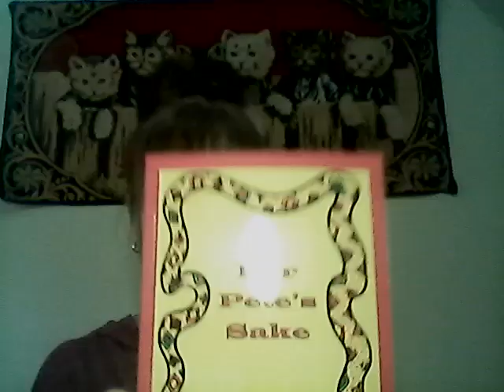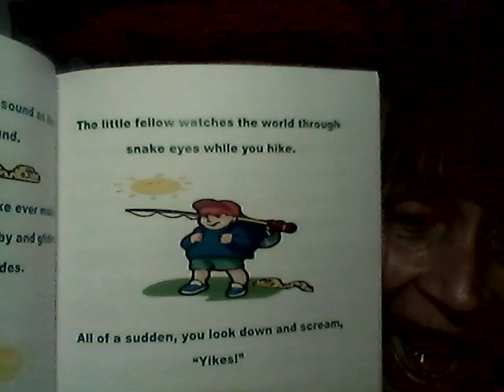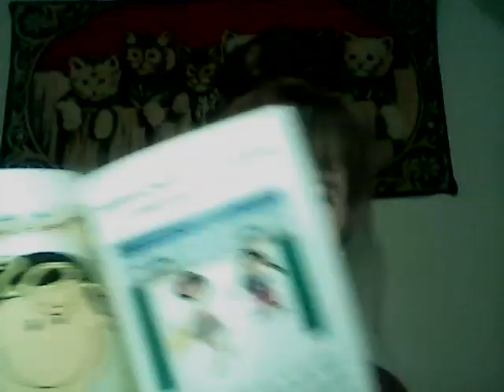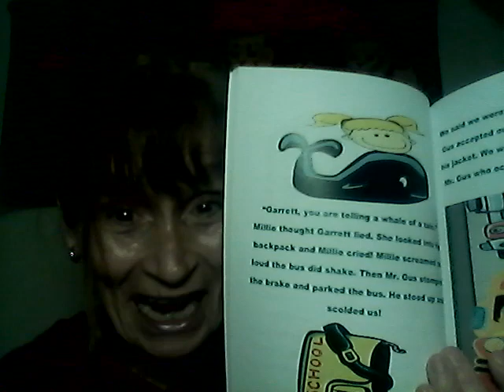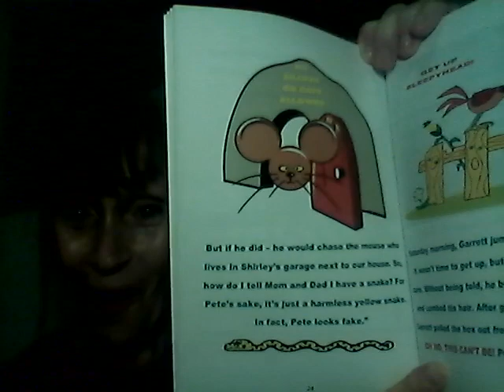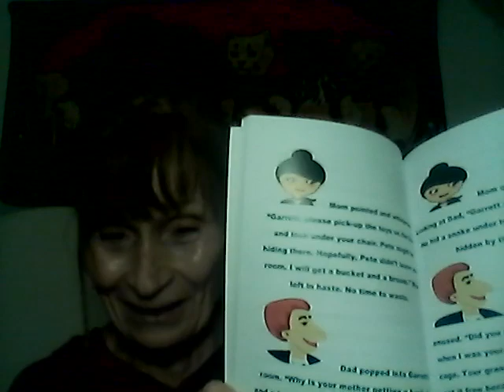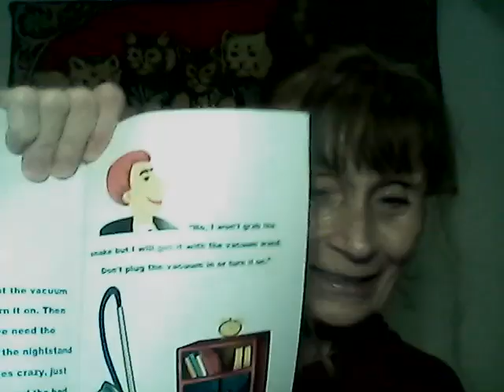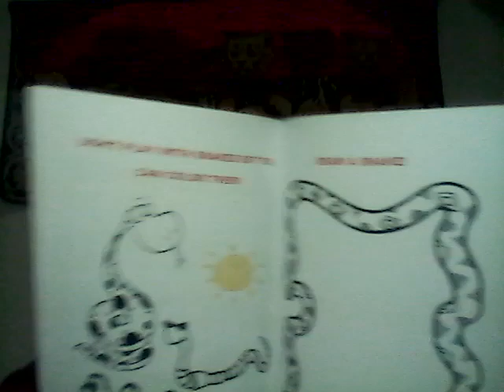GeeBee Books For Kids by Nana B.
For Pete's sake - audio book for children! Are you afraid of snakes? Do they make you shiver and shake?